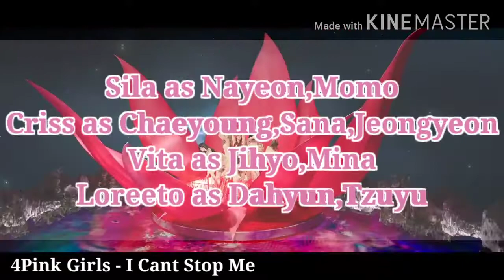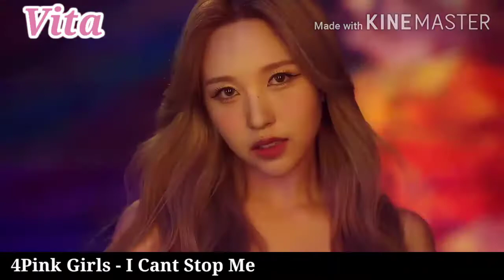TWICE - I CANT STOP ME - Vocal cover by 4PINK GIRLS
4Pink Girls Members:

Sila ( Leader, Main Rapper) Indonesia
Loreeto ( Lead Vocal) Spanish
Criss ( Lead Rapper) Rumania
Vita ( Maknae, Main Vocal) Korea